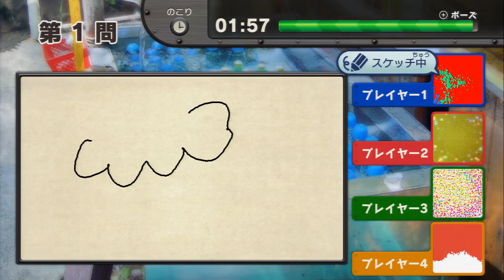【実況】「ゲーム＆ワリオ」視聴者参加型スケッチタイムpart7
ひまわりストリーム+youtubeライブにて視聴者参加型企画
ゲーム＆ワリオのみんなでにあるゲーム「スケッチ」
視聴者参加型としてプレイしたよ

ひまストでは5秒ほどのラグ
youtubeライブでは3秒ほどのラグがあるため
なかなかつらいものがあるね
今回はかなり人数も多かったので
答えが収まってから次の問題に行くことにしたよ